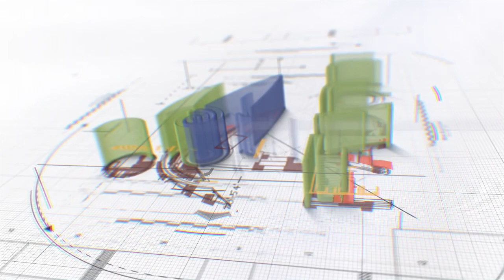Sepsi e terapia antibiotica: ruolo dei biomarcatori.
5 - Ruolo della Procalcitonina nel monitoraggio e interruzione sicura della terapia antibiotica.

Ogni 3-4 secondi una persona nel mondo muore di sepsi. Ogni ora di ritardo nel trattamento a supporto delle insufficienze d’organo e della terapia antibiotica ad essa associate incrementa in modo esponenziale la mortalità.
L’uso eccessivo di antibiotici ad ampio spettro ha però reso ancor più difficile il trattamento precoce e adeguato di questi pazienti, arrivando a sua volta a causare un'emergenza sanitaria globale, l’antibiotico resistenza, responsabile di circa 1.27 Milioni di decessi all’anno.
Un ruolo fondamentale nella lotta a questa sfida sanitaria è stato riconosciuto al biomarcatore Procalcitonina, il cui uso a supporto di una migliore gestione della terapia antibiotica e del paziente con sepsi è ormai assodato.
Per questo motivo FADOI ha realizzato una campagna informativa di 7 videopillole, con uscita settimanale, che risponderanno alle principali domande su questo importante tema.